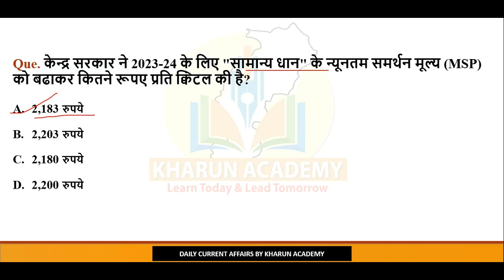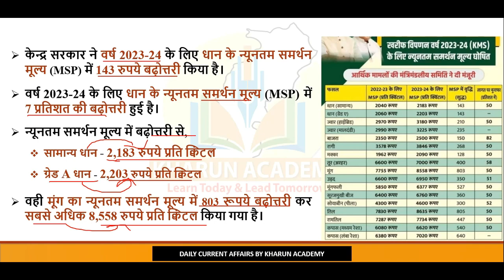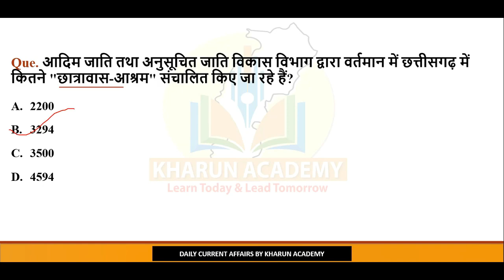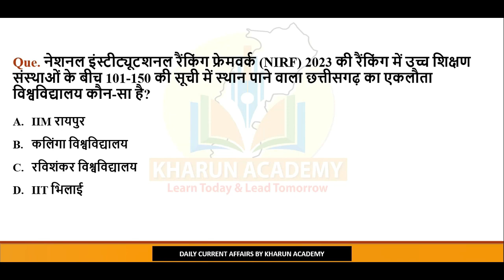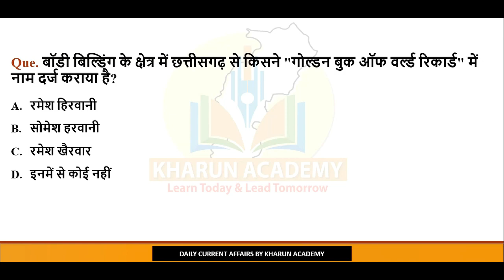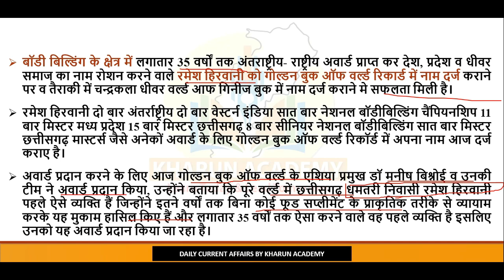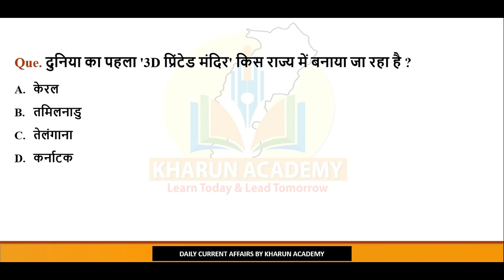Chhattisgarh Current Affairs। 9 June 2023 Daily छत्तीसगढ करेंट अफेयर्स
Daily Chhattisgarh Current Affairs| National And International Current Affairs

National International Current Affairs - Kharun Academy2.0

खारुन एकेडमी
भिलाई, छत्तीसगढ़

Our Youtube Channel is Mostly  About General Knowledge Chhattisgarh And National & International Daily Current Affairs Related to Banking , SSC, State PCS, CGPSC Vyapam, Railway etc.